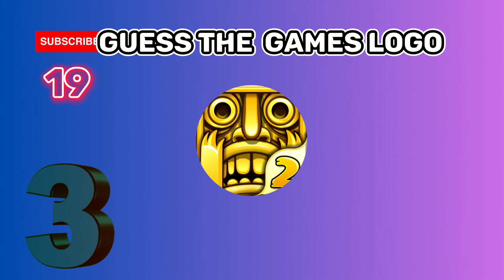can you guess the logo in 5 SEOCND | 20 famous logo quiz game for kids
can you guess the logo in 5 SEOCND | 20 famous logo quiz game for kids in Quiz Master

Welcome to our exciting logo quiz challenge for kids! In this video, we've put together a collection of 20 famous logos from popular brands. Your task is to guess each logo in just 5 seconds! 🧐🕐 Test your logo recognition skills and see if you can identify these well-known logos that we encounter every day.

Challenge your friends and family to see who can guess the most logos correctly. Whether you're a logo expert or just starting, this game is a fun way to learn and recognize different brand symbols.

Remember to pause the video when you see each logo and give yourself only 5 seconds to figure it out.

👍 If you enjoy this logo quiz challenge, don't forget to give us a thumbs up, subscribe to our channel for more exciting games and quizzes, and hit the notification bell so you never miss an update.

Thanks for playing along and testing your logo knowledge with us! Let's dive into the logo quiz and have a blast!"